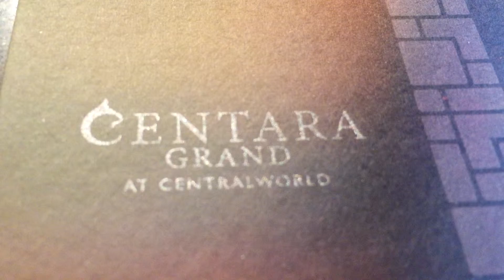Kwak beer คว๊าก (33cl) เบียร์ Red sky เซ็นทาราแกรนด์ รีวิว แผนที่ ที่อยู่ เที่ยวไทย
Kwak beer คว๊าก (33cl) เบียร์ รีวิว แผนที่ ที่อยู่ เที่ยวไทย

Red Sky Restaurants & Bars

Opening Hours: 18:00 - 23:30 hrs.

Red Sky is a relaxed urban bistro on the rooftop, where creative cuisine and stunning vistas combine to offer a memorable dining experience. Whether dining in air-conditioned comfort indoors, or in the dramatic outdoor setting, you will delight in Chef Hugo Coudurier’s seasonal menus that ensure an enchanting experience for any diner longing for new flavours to be had along with fine wine from the extensive wine cellar. Chef’s signature dishes include a truffle-infused Wagyu Beef Tenderloin Rossini and a new take on Surf & Turf dining featuring the freshest locally sourced seafood and prime imported steaks.

Dress code applies:  Smart Casual, no singlets, flips flops, sport shorts.
Reservations are required, tables held for 30 minutes only from reservation time.

Opening Hours: 18:00 - 01:00 hrs./-hrs.
Dining:               18:00 - 23:00 hrs./-hrs.

ห้องอาหารและบาร์
เรดสกาย

เวลาเปิด: 18:00 - 23:30 hrs.

Red Sky บิสโตรในเมืองในบรรยากาศที่ผ่อนคลายบนดาดฟ้า เมนูที่สร้างสรรค์กับทิวทัศน์ที่สวยงามให้ท่านได้สัมผัสประสบการณ์การรับประทานอาหารในความทรงจำ ไม่ว่าจะรับประทานอาหารในห้องปรับอากาศที่เย็นสบายหรือท่ามกลางบรรยากาศกลางแจ้งที่สวยงาม ท่านจะเพลิดเพลินกับเมนูตามฤดูกาลของเชฟ Hugo Coudurier ที่จะมอบประสบการณ์อันล้ำค่าให้แก่นักชิมที่ใฝ่หารสชาติใหม่ๆ ด้วยไวน์ชั้นเลิศจากห้องเก็บไวน์ขนาดใหญ่’ เมนูซิกเนเจอร์ของเชฟได้แก่ เนื้อสันในวากิวรอสสินีพร้อมเห็ดทรัฟเฟิล และเมนูใหม่สำหรับอาหารทะเลและเนื้อสัตว์ รวมถึงอาหารทะเลสดๆ ที่จับในท้องถิ่นและสเต็กชั้นเลิศนำเข้า

การแต่งกาย:  ลำลองสุภาพ โปรดงดเสื้อกล้าม รองเท้าแตะ กางเกงกีฬาขาสั้น โปรดจองโต๊ะล่วงหน้า โดยโต๊ะจะถูกสำรองไว้เป็นเวลา 30 นาทีเท่านั้นจาก เวลาที่จอง

Red Sky
999/99, โรงแรมเซ็นทารา แกรนด์ แอท เซ็นทรัลเวิลด์ ชั้น 55, ถนนราชดำริ, แขวงลุมพินี เขตปทุมวัน กรุงเทพมหานคร, 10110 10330
บาร์

รีวิว แผนที่ ที่อยู่ การเดินทาง เที่ยวประเทศไทย

Thailand Travel Map Video
รายการ รีวิวสถานที่ในประเทศไทยด้วยวีดีโอ รวมถึงแสดงข้อมูล แผนที่ ที่อยู่ ของสถานที่ ในประเทศไทย

Review the list of locations by video. The map shows the locations of the Thailand country.